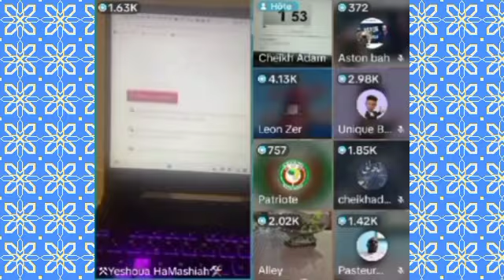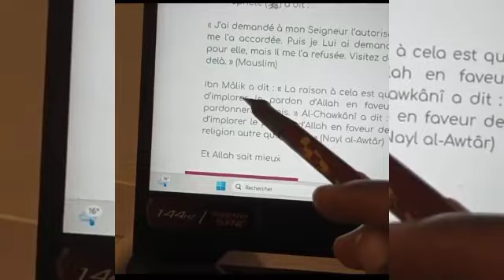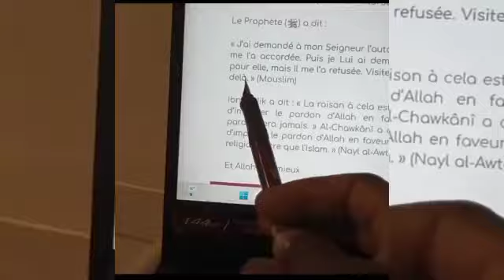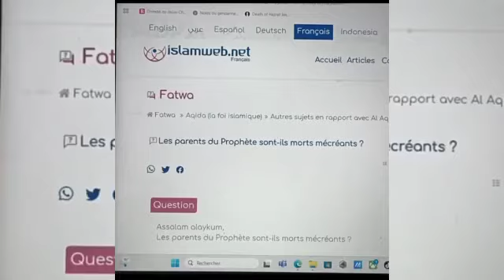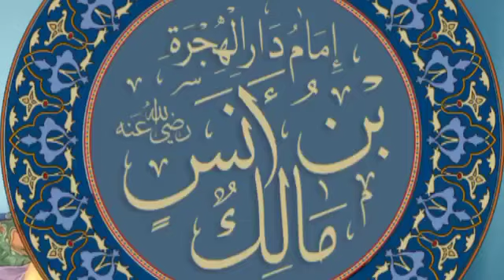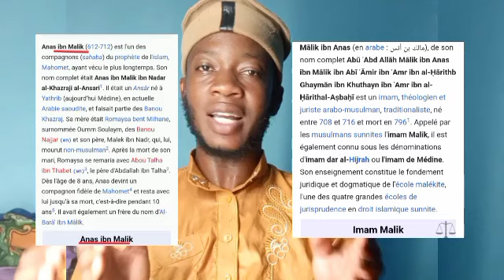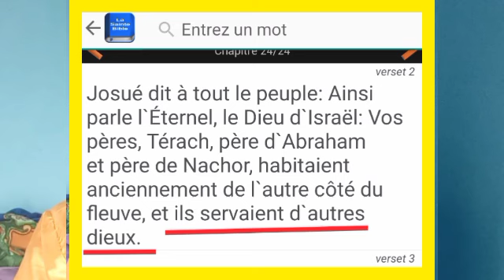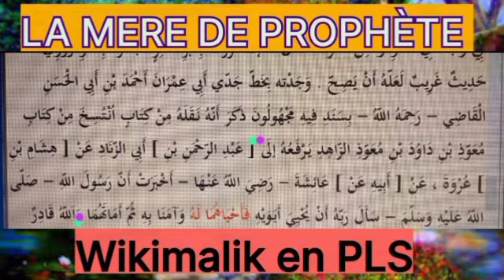Un chrétien démasqué sur le sort de la mère du prophète